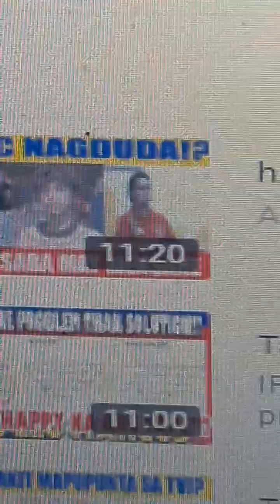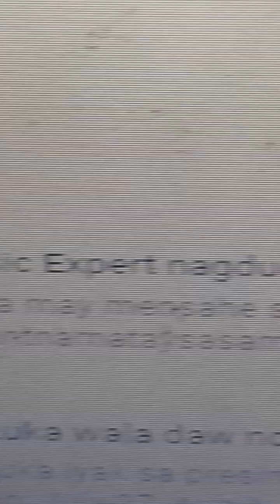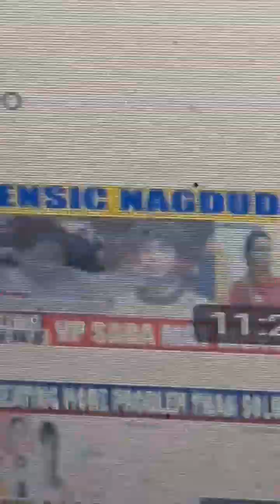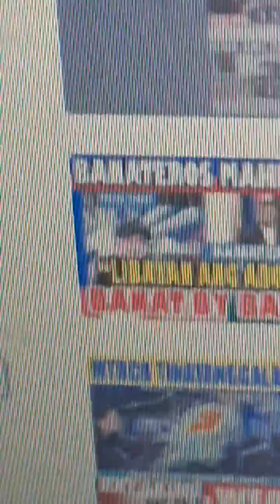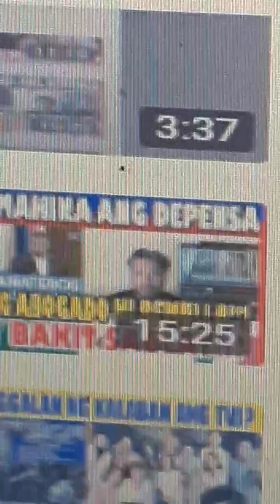Pamunuan ng Google Philippines mga Inutile!!? alangan namang kasabwat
Walang aksyon sa patuloy na pagsabotahe sa channel ko mahigit 1 year na